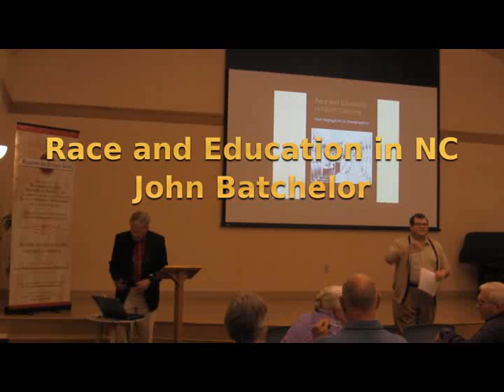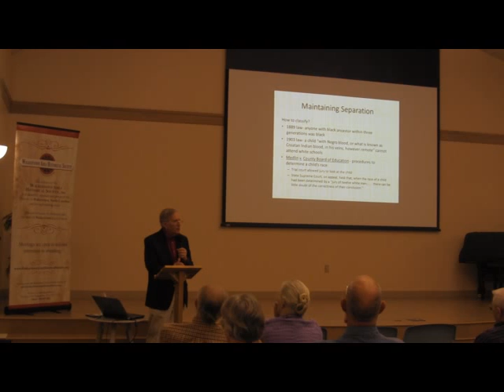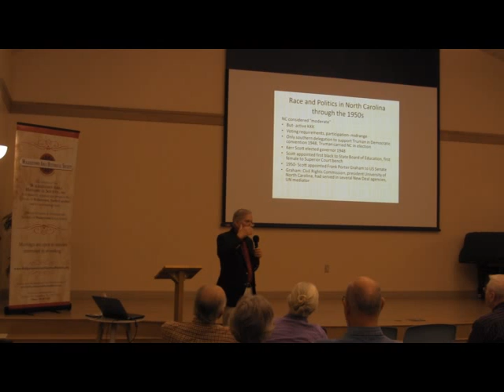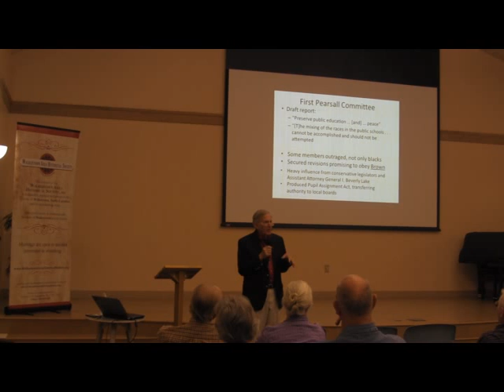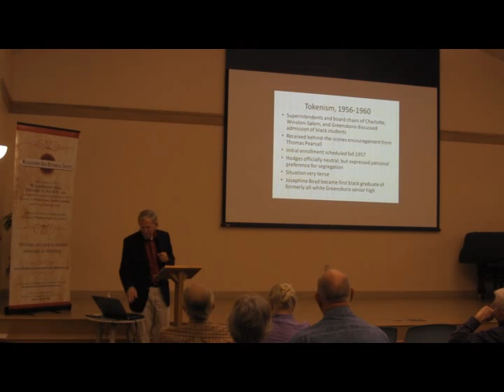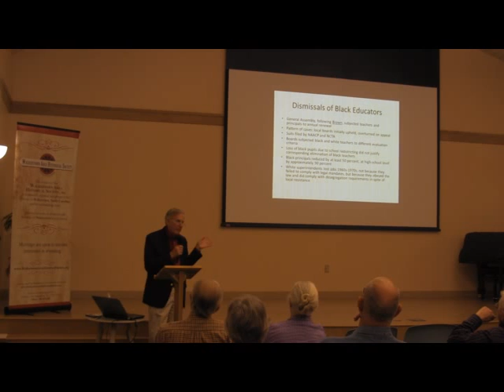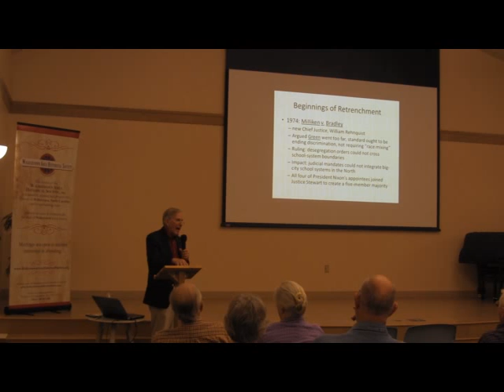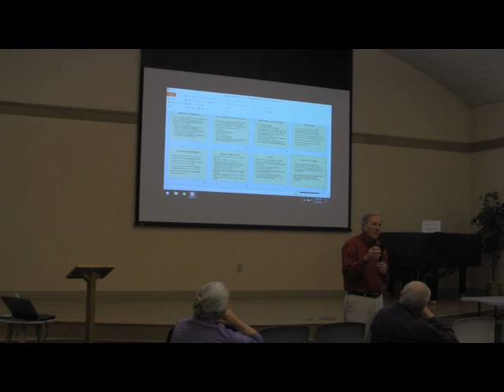Race and Education in NC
March 21st, 2017 Walkertown Area Historical Society general meeting at the Walkertown/Forsyth County Public Library
Race and Education in North Carolina
Presented by: John E. Batchelor